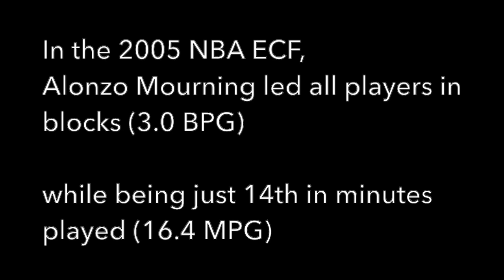Alonzo Mourning (Age 35) 3.0 Blocks/Game - 2005 NBA ECF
Alonzo Mourning put on an incredible display of shot-blocking in the 2005 Playoffs and 2005 ECF, averaging 2.2 BPG for the Playoffs and 3.0 BPG for the ECF despite playing less than 17 MPG for the Playoffs and ECF.